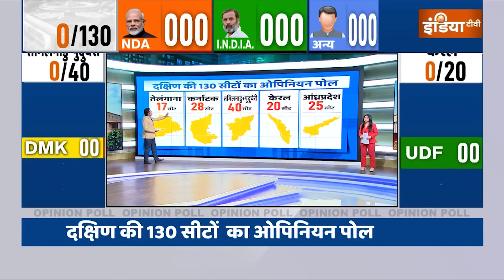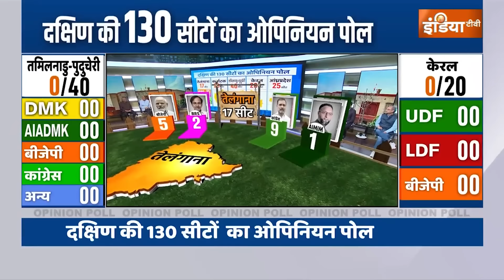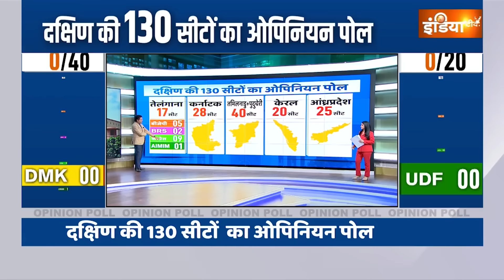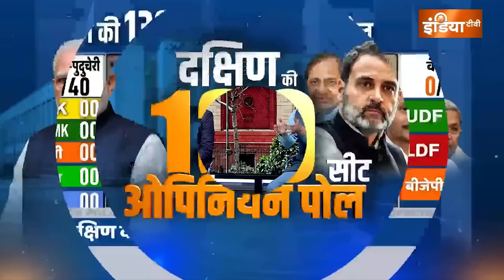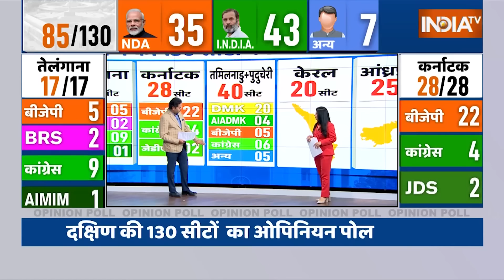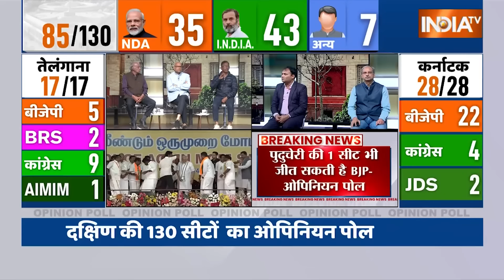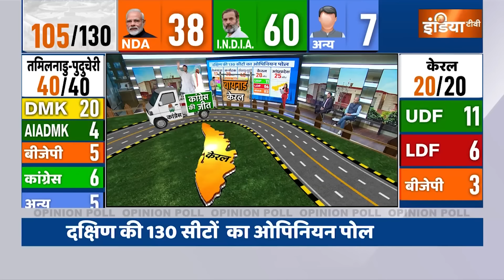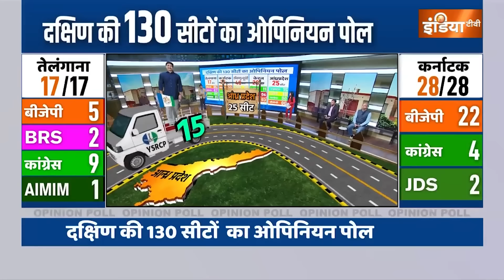South India Opinion Poll 2024: दक्षिण भारत की 130 सीटों का सबसे सटीक ओपिनियन पोल | Karnataka | BJP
लोकसभा चुनाव के लिए इंडिया टीवी-CNX का ओपिनियन पोल आज आपके सामने है। दक्षिण के 5 राज्यों की कुल 130 सीटों का ओपिनियन पोल की आज हम बात कर रहे हैं। प्रधानमंत्री नरेंद्र मोदी ने मंत्री परिषद की आखिरी बैठक में अपने मंत्रियों से कहा कि हम दक्षिण जीत रहे हैं। हम 400 सीटों के साथ वापसी करेंगे। इसका आधार क्या था? मोदी के पास क्या पुख्ता थी? 400 सीट जीतने का टारगेट दक्षिण विजय के बिना पूरा नहीं हो सकता। वहां चुनाव हुए तो मोदी कितनी सीटें जीतेंगे?